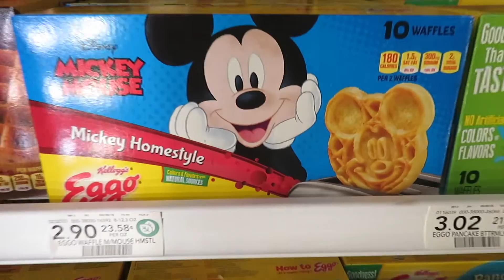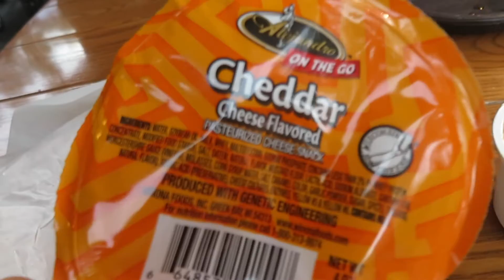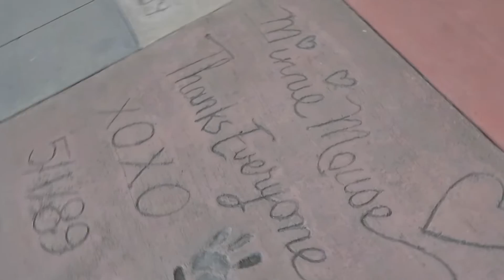EARNING MY EARS + HOLLYWOOD STUDIOS // Week In The Life Of The DCP (Day 1)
Hey everyone! In today's vlog I do some errands before work and then go to Hollywood Studios in the evening to watch Fantasmic! I hope you enjoy Day 1 of this week in the life of the DCP!